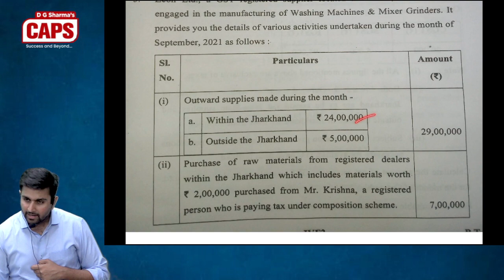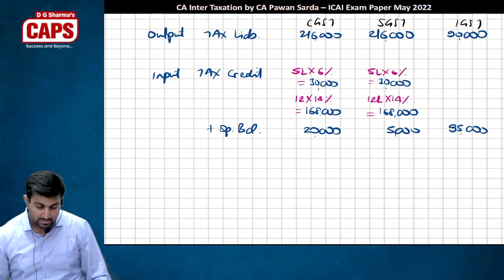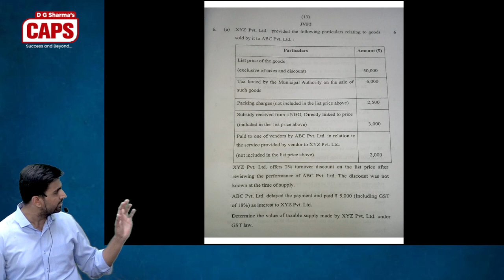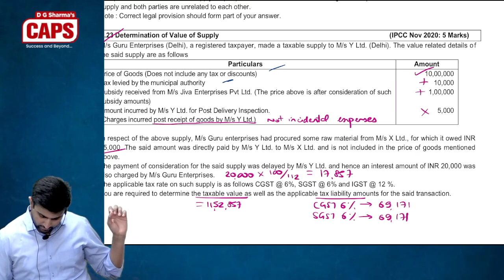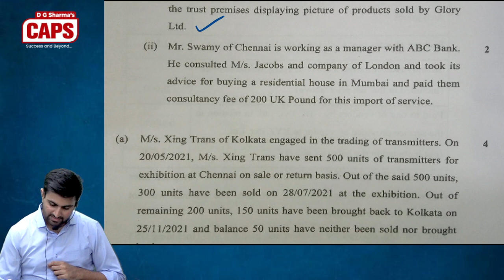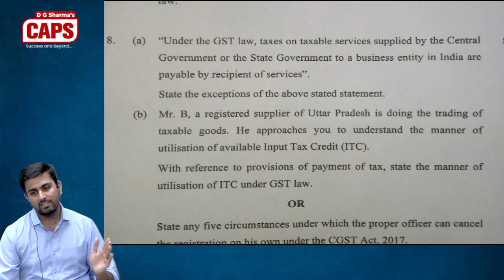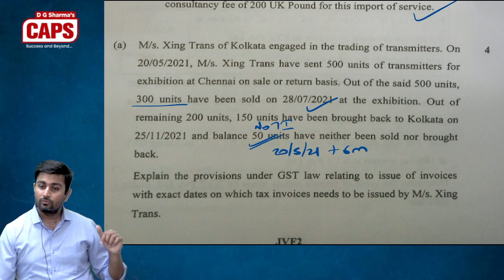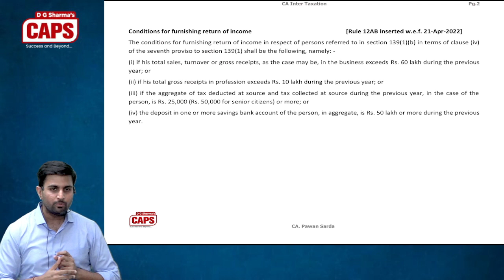CA Inter GST May 2022 paper Solution and Analysis by CA Pawan Sarda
This video contains analysis and solution of CA Intermediate May 2022 Taxation Paper - GST part.